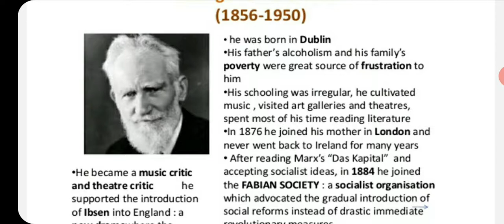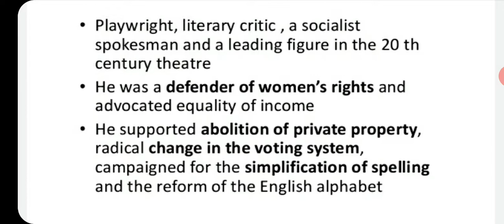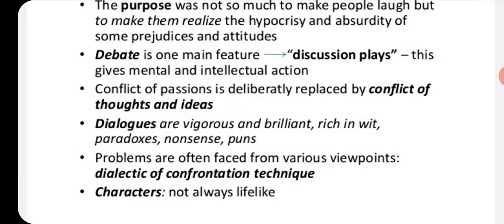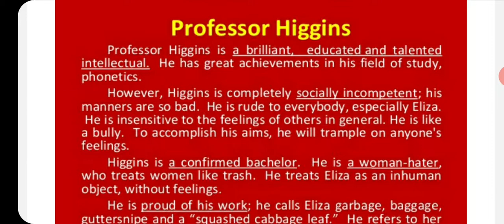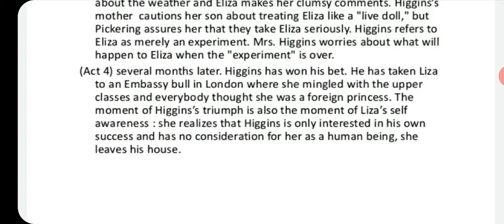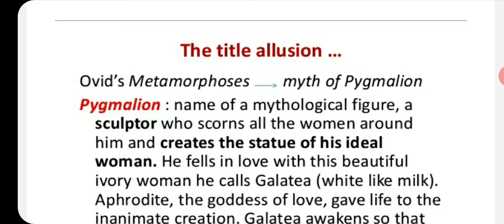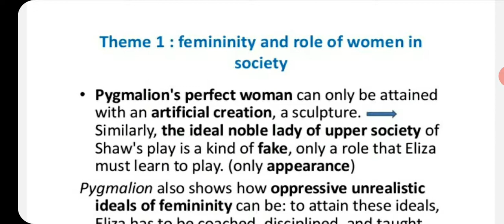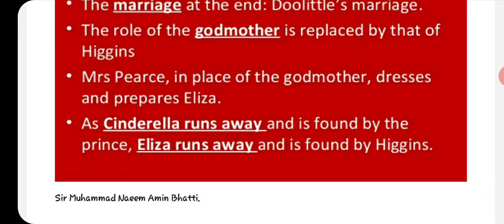Pygmalion by GB Shaw, full lecture by Prof. Naeem Amin Bhatti